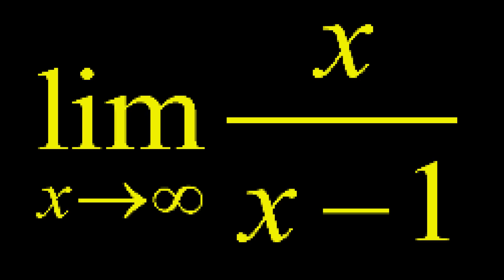[WARINING] These Three Things Can Make You Fail